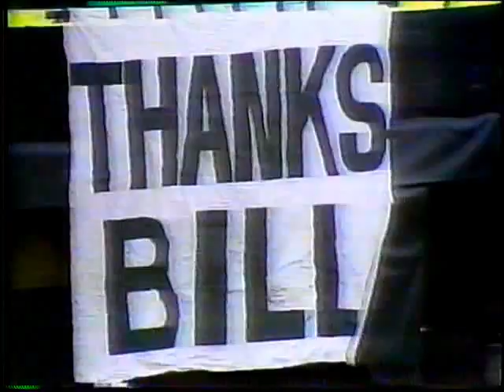60 Minutes - St Paul Saints & Minor vs Major League Baseball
Story on 60 Minutes with Morley Safer in 1996 about minor league baseball and stark difference with the major league game, mostly covering the St. Paul Saints and Mike Veeck.  Circa 1996.